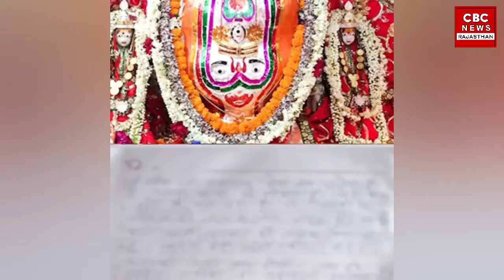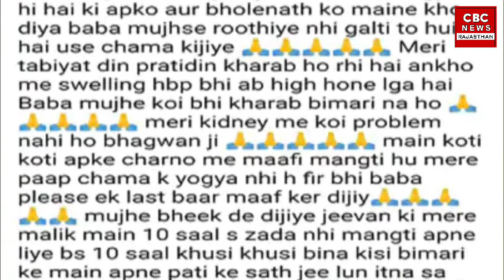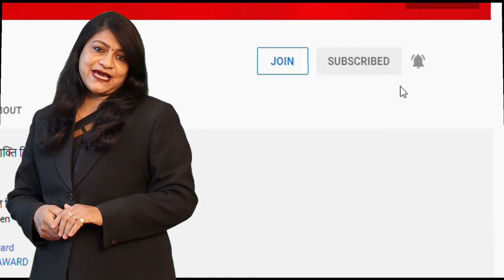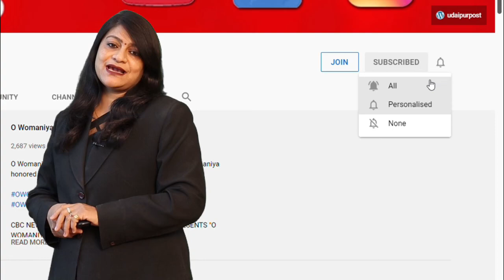त्रिनेत्र गणेश जी जहाँ ख़त और E-Mail से होती है मुराद पूरी